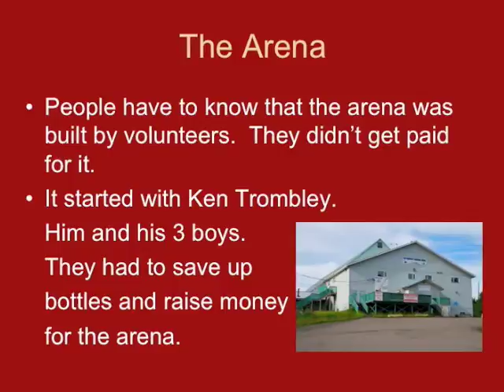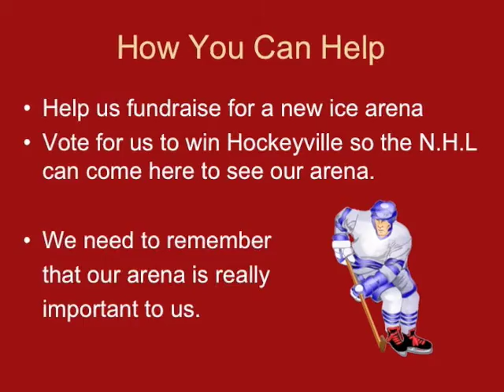Samantha Believes Hazelton is Hockeyville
Samantha of John Field Elementary shares why she believes that Hazelton deserves to be named Kraft Hockeyville!